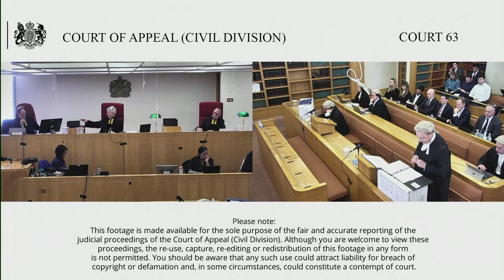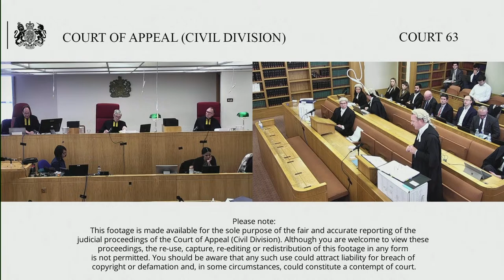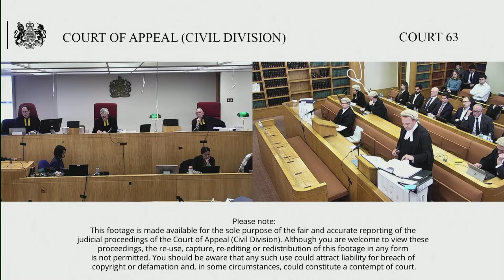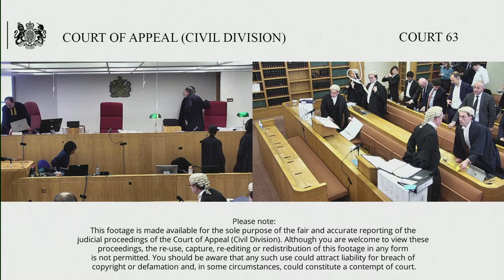AGPS Bondco PLC (respondent) v Strategic Value Capital Solutions Master Fund LP & Ors (appellants)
Monday 23 – Wednesday 25 October 2023

Before Lord Justice Nugee
Lord Justice Snowden
Sir Nicholas Patten

By appellant’s notice filed on 16 May 2023 the Ad Hoc Group of 2029 Noteholders appeal the Order of Leech J dated 12 April 2023 in which he sanctioned the restructuring plan (The Plan) set out in the schedule to his Order and ordered that a copy of the Plan be delivered to the Registrar of Companies for England and Wales by the Plan Company.

Background – The appeal arises in the context of the Claimant’s, AGPS BondCo PLC (the “Plan Company”), restructuring plan (the “Plan”) under Part 26A of the Companies Act 2006 in respect of its indebtedness arising under six series of senior unsecured notes, governed by German law. There are two groups of creditors; SteerCo, who support the Plan and the Ad Hoc Group of 2029 Noteholders, who oppose it. It is the latter who now appeal.